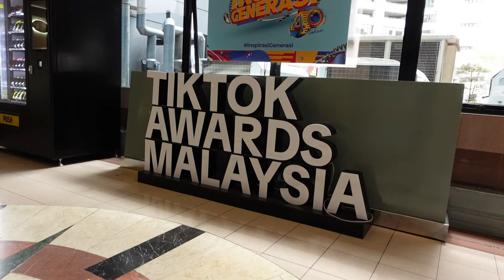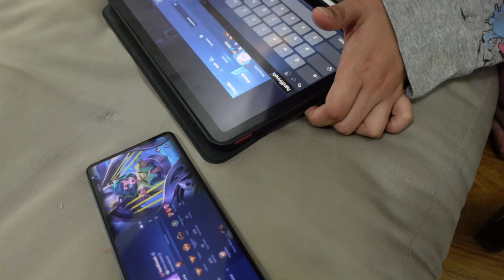PART 2 : TikTok Awards MY 2024 Vlog